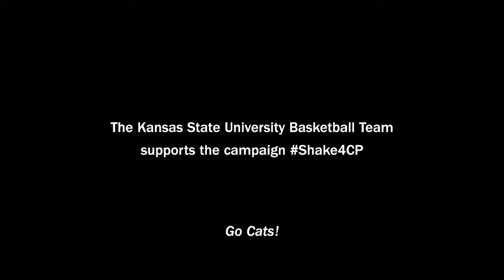KSU Basketball Team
Kansas University State Basketball Team took the Shake4CP challenge